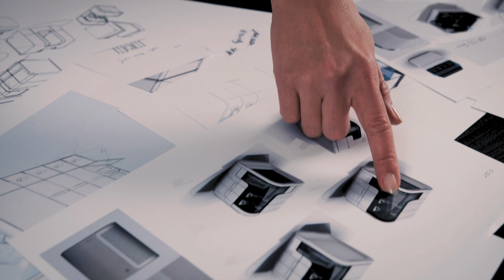Biolin Scientific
At Biolin Scientific, we believe innovation should know no bounds. Our mission is to deliver game-changing analytical solutions that empower both industry and academia to shape a better future. Guided by teamwork, ownership, and simplicity, we work side by side with researchers and professionals worldwide to unlock new insights at the surface and nanoscale.